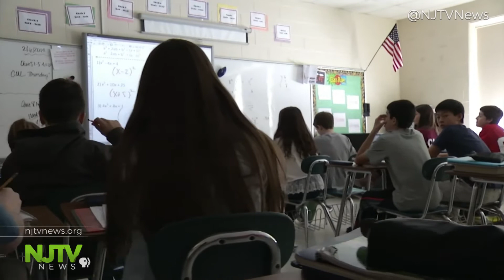Candidates spar in only lieutenant gubernatorial debate